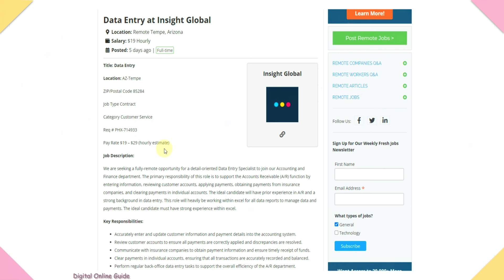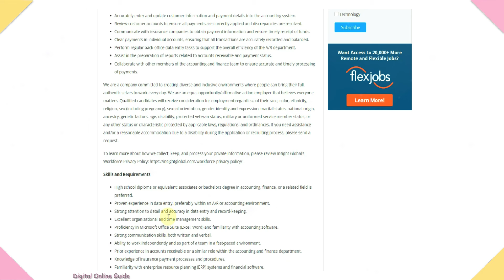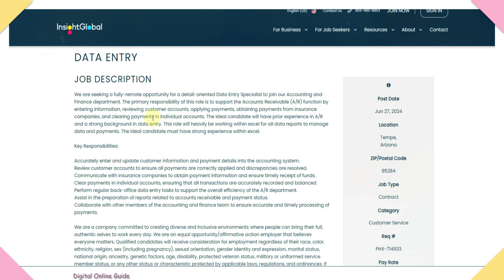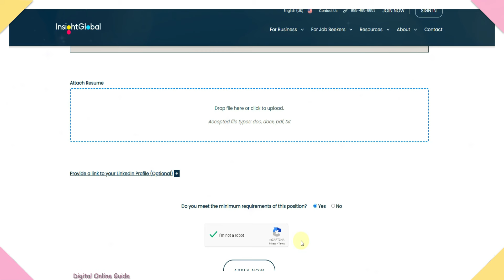🔴 Earn Rs.570 💸 Data Entry Work From Home Jobs in Tamil 🔥 Mobile Typing Job | No investment Job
Digital online guide channel link⚡:
1) Like This Video
3) Share Your Best Comment
4) Share to WhatsApp Status & Groups